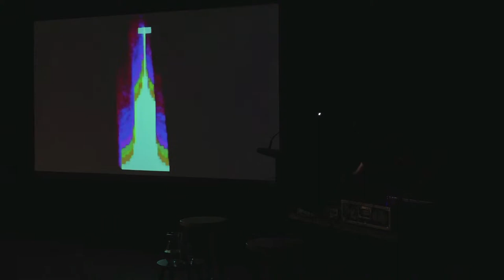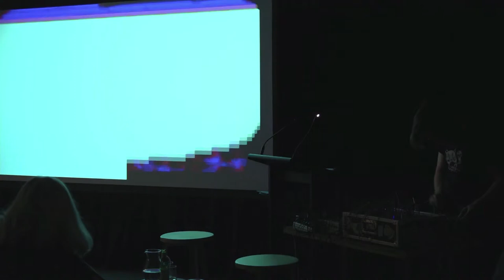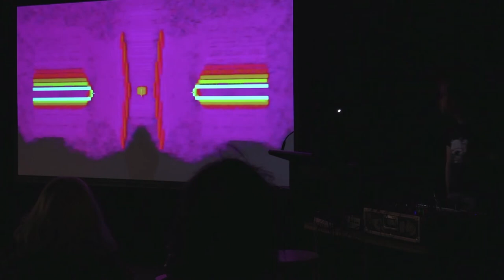Experimenta Social #10: Cat Full of Ghosts Live Performance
EXPERIMENTA SOCIAL 10 :: WED 12 JULY 2017 at ACMI X
Artist-led Manufacturing in China :: ROBERT D. JORDAN

With more open access to mainland Chinese manufacturing processes, artists are beginning to work directly with factories in Shenzen, Guangzhou and the new territories to develop unique tools that are responsive to the needs of their peers. Raising capital using online platforms such as Kickstarter and distributing products from the studio, artists are defining the terms of technology they want rather than being beholden to what’s available to them commercially.

Robert D Jordan is the Musician, VJ, designer and engineer behind Cat Full of Ghosts Electronics (CFOGE). Based in Melbourne CFOGE creates experimental audio and video hardware that is used by artists, producers and creatives around the world. CFOGE has a focus on creating new ways of interacting live with audio and video, creating new ways to play, manipulate and control sound and video. Robert then uses this new technology to perform live, which further informs the design of new products.

Experimenta Social is a series of talks, discussions and demos designed to provide proximity to some of Australia’s most adventurous contemporary artists, researchers and creative technologists. This artist-led series is curated by Emile Zile in collaboration with Experimenta Media Arts and explores practices at the nexus of art and technology, science, culture and design.